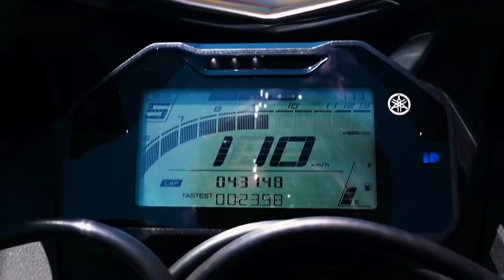Yamaha R15 v4 & R15 M New Official Teaser Video 😍❤ | Yamaha R15 2022 1080P HD